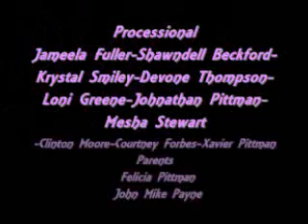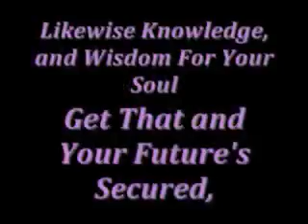SWEET 16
MY CUZ FELICE SWEET 16